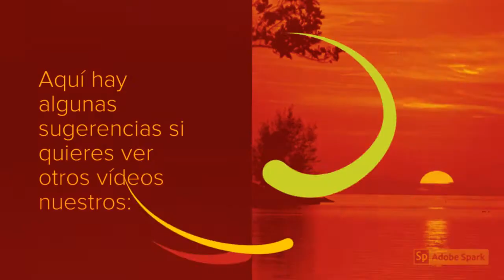CASA ESPECTACULAR DE 4 + DEN 2 BANOS 2 GARAGES 2200 FTS $209K